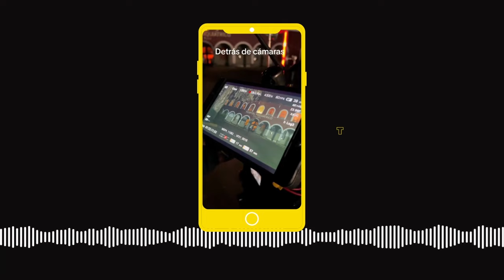T2 Episodio 1: Karla Esquivel - Actriz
¡Bienvenidos a una nueva temporada de TrasFondo!

Sumérgete con nosotros en la historia única de Karla Esquivel, desde sus comienzos hasta convertirse en una figura icónica en la televisión. Descubre los momentos clave que definieron su trayectoria, las experiencias que la moldearon como actriz y los desafíos que enfrentó en su ascenso hacia el estrellato como protagonista.